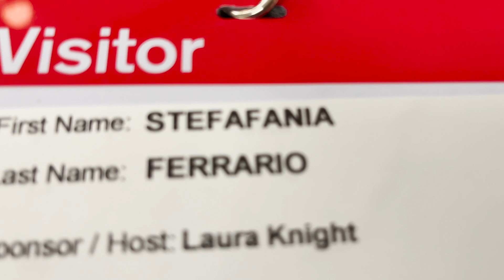Runway Show (Model Vlog)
David Jones Fashion Runway Vlog